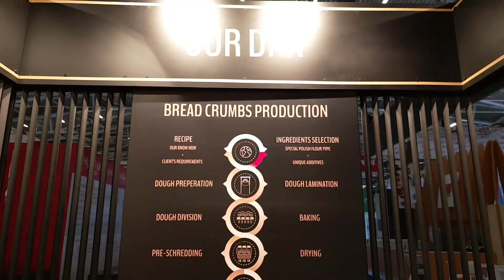AKO IBA 2023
AKO stand at IBA 2023 in Munchen

stand project: MOA Marek Maciuba